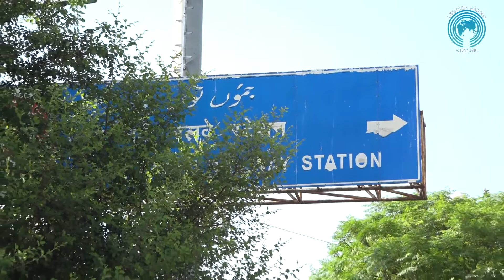JAMMU RAILWAY STATION CRAVES FOR ATTENTION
|| || Jammu Tawi || || Smart City || || UT || || Jammu || ||  Ladakh || || Railway Station|| ||Princely State Of JAmmu And Kashmir|| ||J&K Princely State||
||Princely State Of Kashmir|| ||Formation Of J&K Princely State|| ||India Vs Pakistan|| ||Indo Pak War|| ||India Pakistan War||